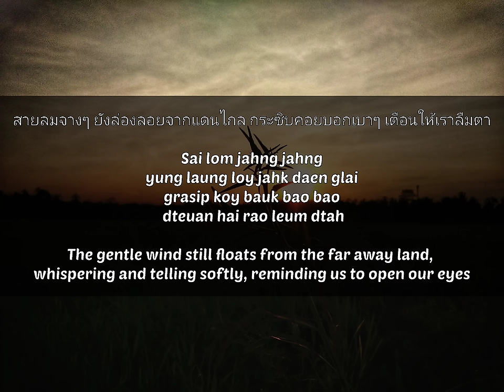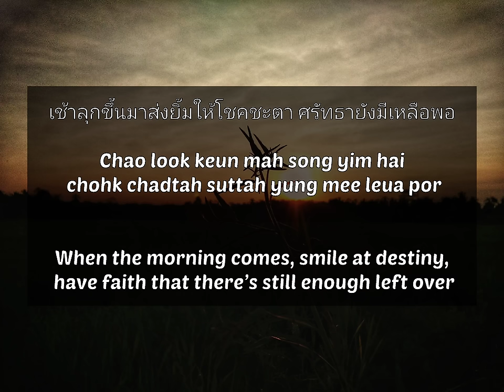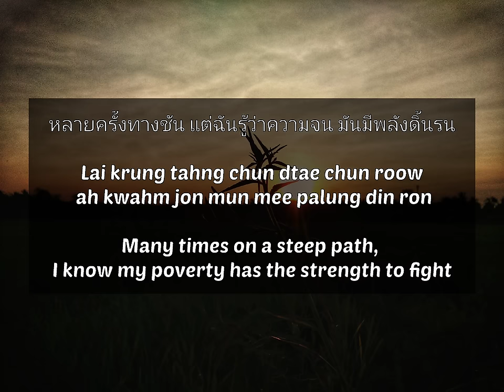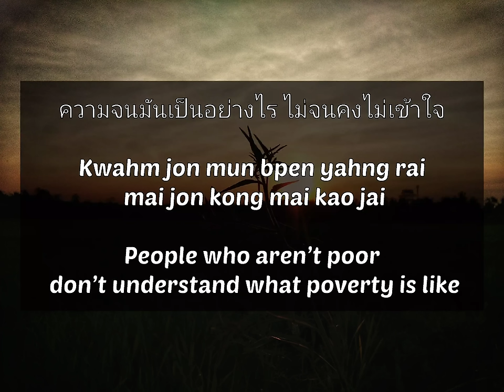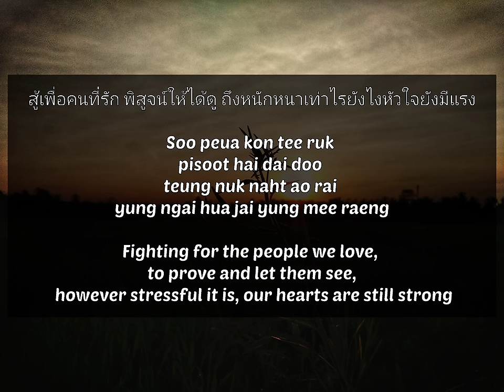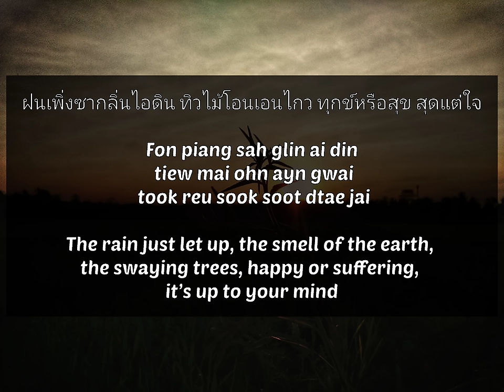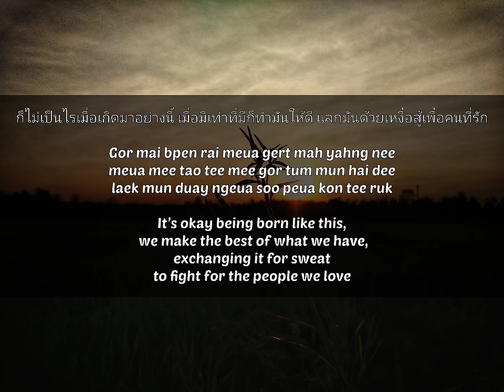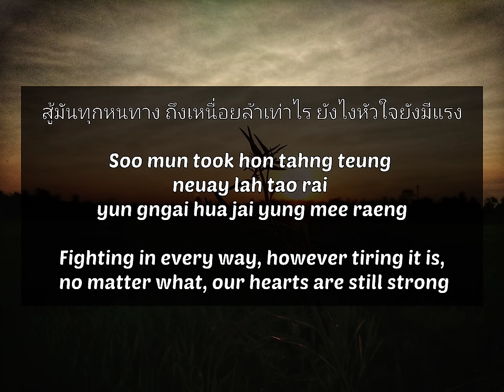พลังงานจน / Palung Ngahn Jon (Power of Poverty) Labanoon ft Paolawee (ENG THAI LYRICS )